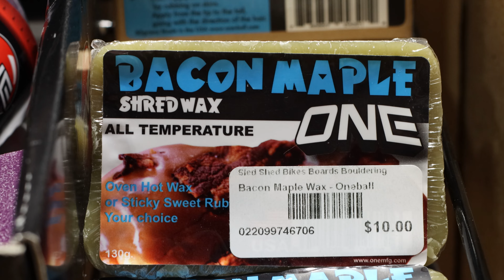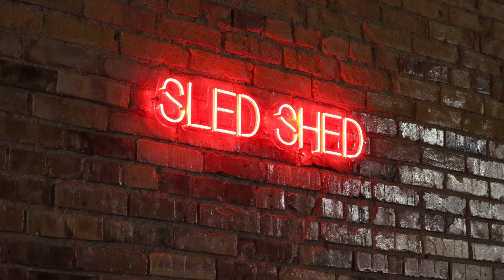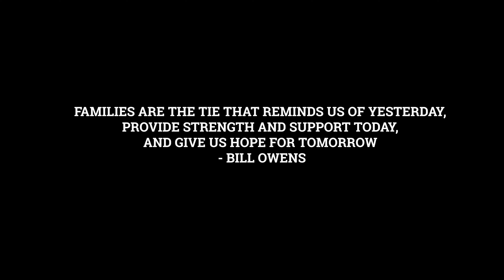Dedication: A Short Documentary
"Families are the tie that reminds us of yesterday, provide strength and support today, and give us hope for tomorrow." - Bill Owens

Hadley works at a snowboard shop six days a week. Despite a love for snowboarding, the job is not easy. Even with the challenges of the job, Hadley remains focused on his work and perseveres through a typical workday. What keeps him motivated? His family.

Sound effects: Pixabay.com and created in-house.

Director/Producer – Murray Rodriguez
Camera/Editor – Murray Rodriguez

A great many thanks to the subjects of this documentary:

Board shop worker portraying himself – Hadley
Girlfriend portraying herself – Malina
Family dog portraying himself – Aussie

Thank you to Sled Shed in Rexburg, Idaho for allowing filming on location.
Special thanks to Brigham Young University Idaho and its Communications department.